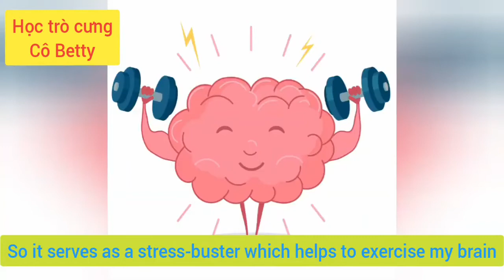Jigsaw Puzzle Nhung